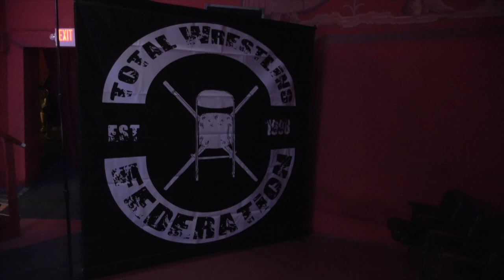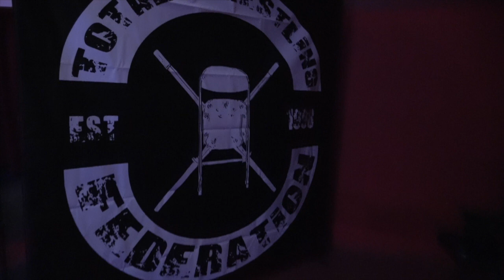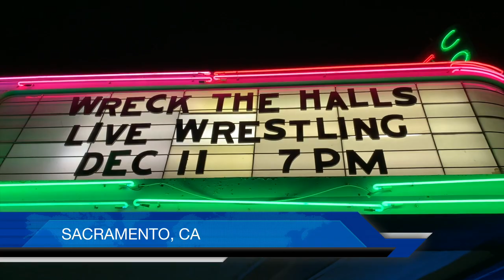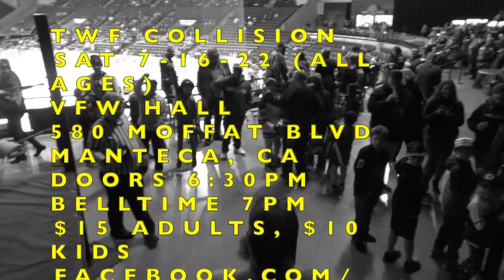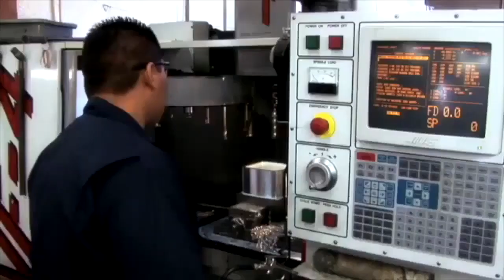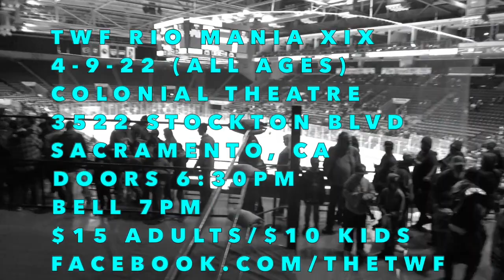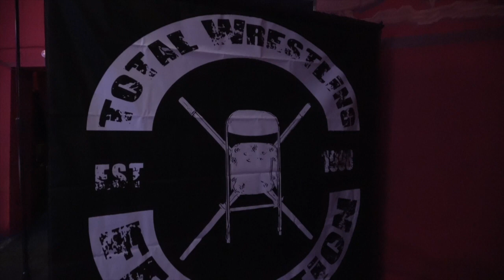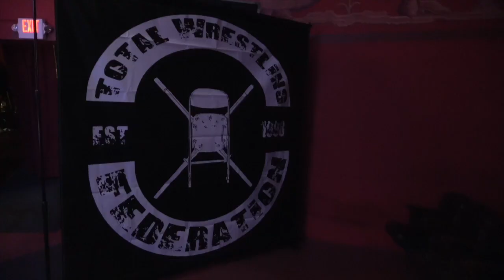TWF Rugged Episode 862 - Pro Wrestling TV Show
MIRACLE ON STOCKTON BLVD NO DQ MATCH: CJ Dirt v Christian Black.  Plus, "Main Event" Michael Sean v "Mr. Ego" Tony Vargas for the Television Championship.  From the historic Colonial Theatre in Sacramento, CA.  Jake Schuerman on play-by-play.